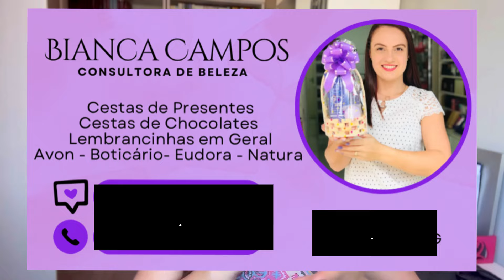COMPRAS DE PÁSCOA - SACOLAS SHOPEE - SAQUINHOS E LAÇOS